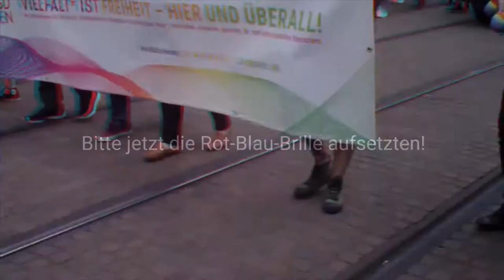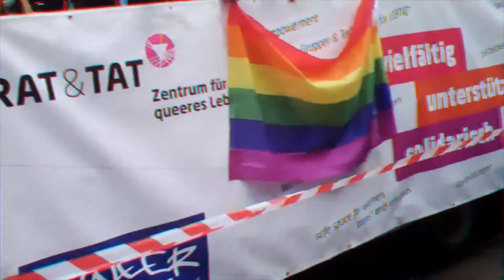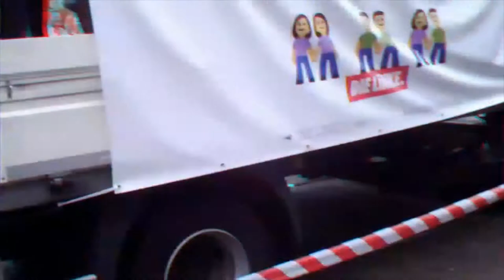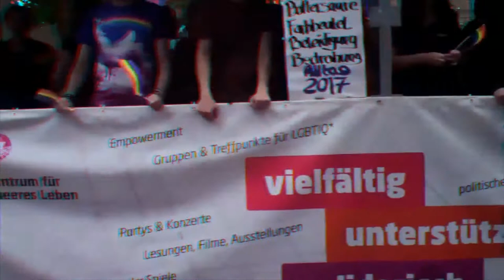CSD Bremen 2017 - CSD Demozug in 3D (Rot/Blau-Brille notwendig)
3D Aufzeichnung (Rot/Blau-Brille notwendig) vom CSD-Demozug 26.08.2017.

Vielen Dank an Uwe Stern der uns das Video bereitgestellt hat.